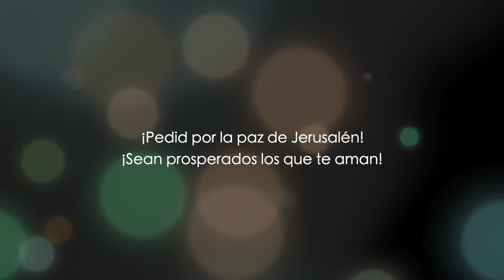Mateo capítulo 9 - parte 2 - Dr. Baruch Korman